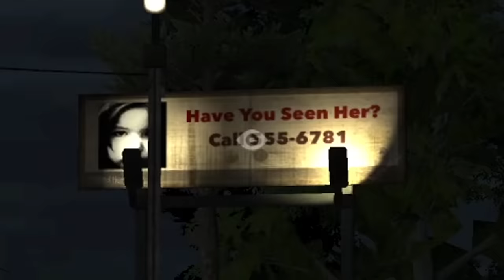DON'T Trust This Stranger At 3AM..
Today we are playing a game thatll most likely creep ya out.. WATCH TIL THE END.